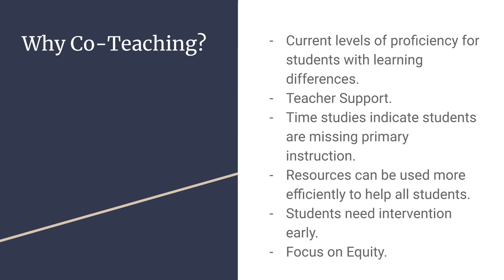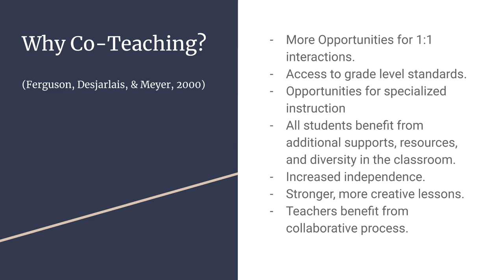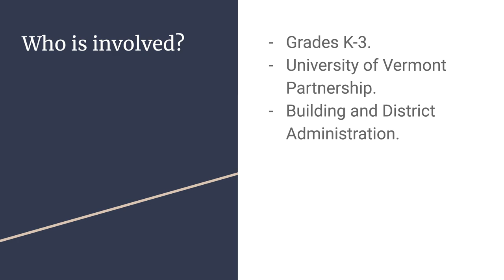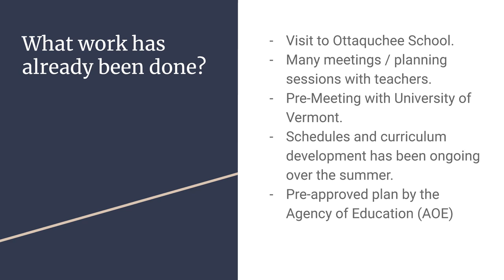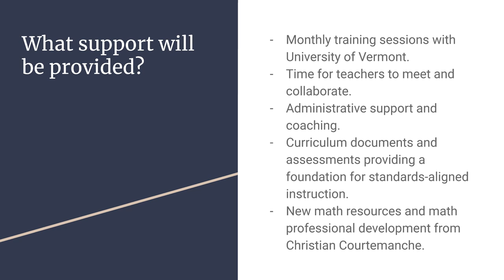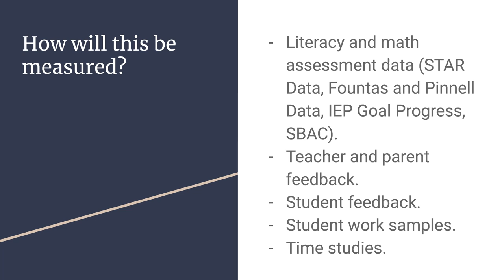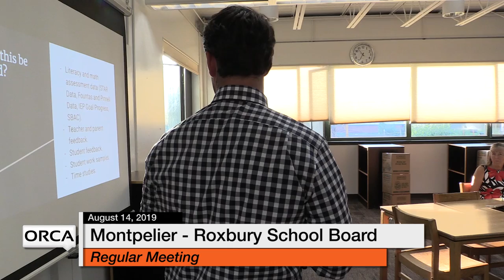Montpelier - Roxbury School Board - August 14, 2019